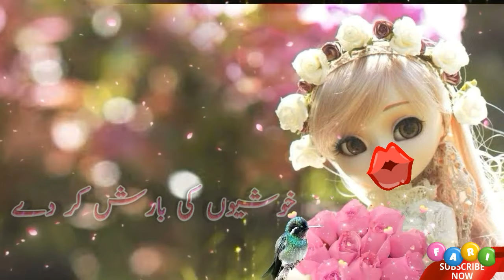Good Morning 💕 Good Morning Whatsapp status video 2021🌹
New Good Morning /Subha Bakhair Status / Good Morning Whatsapp Status
Good Morning /Good Morning Status / Good Morning  Dua Poetry
Subha BaKhair